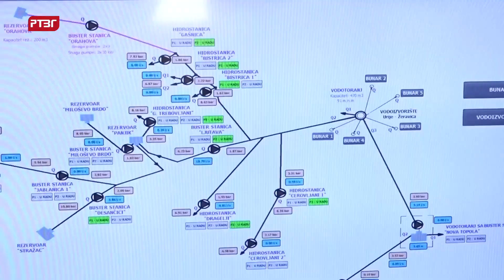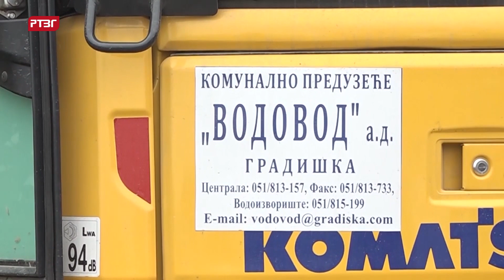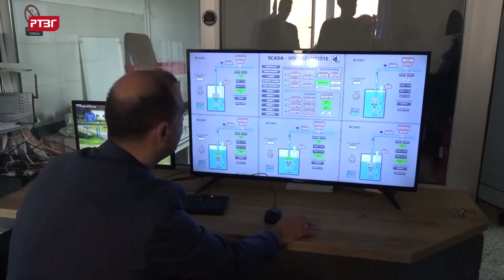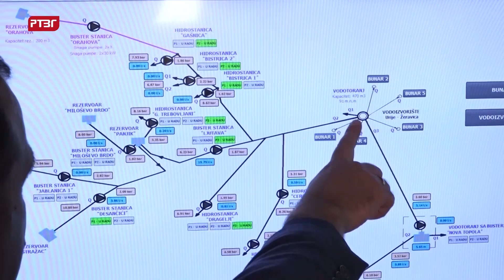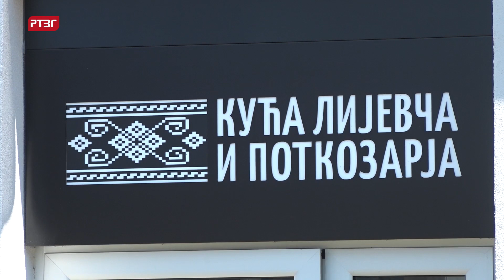Gradiška hronika, 07.03.2023.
Kredit Evropske investicione banke u iznosu 9,4 miliona KM biće utrošen za izgranju vodovodne i kanalizacione mreže na području Gradiške.
Od 9. marta poskupljuje registracija vozila.
Sutra Osmomartovski sajam Kuće Lijevča i Potkozarja.
Odigrana završnica gradskog takmičenja u rukometu za osnovce.